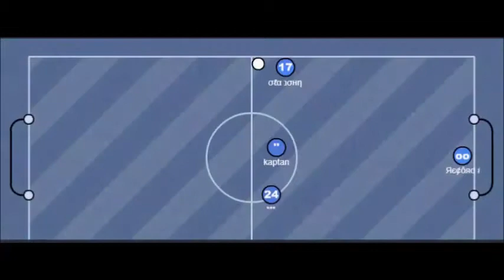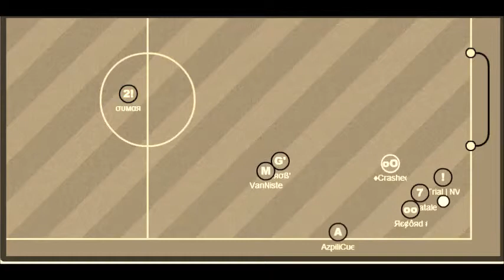Яє¢ôяd # & Ola John Haxball Movie